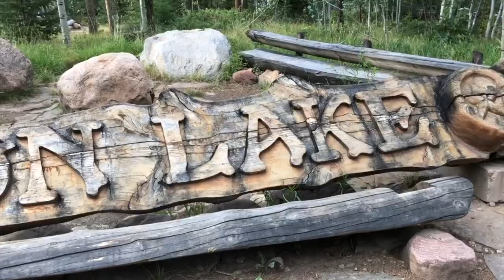Kara Solo Tent Camping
This video is about Kara solo camping.  Kara left Jesse at home and went camping with her family at Moon Lake while Jesse stayed home.  She did not take the 5th wheel trailer.  She broke out the tent, set it up by herself and braved a horrible thunderstorm all night.  We prefer to travel together but sometimes that just does not work out.